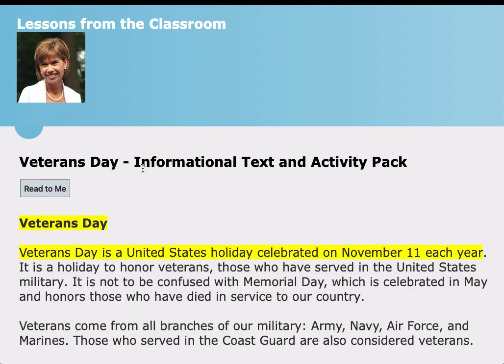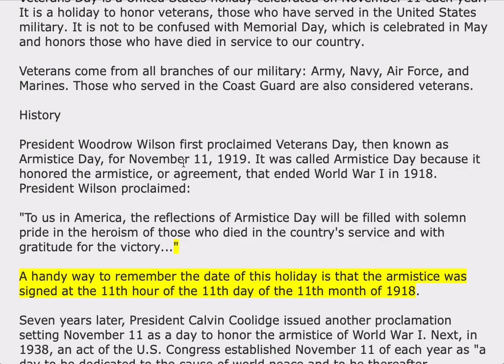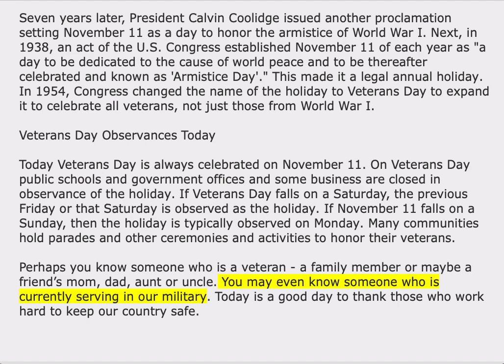Veterans Day Informational Text and Activities Pack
Lessons from the Classroom - Read to Me

Veterans Day is a holiday that typically doesn’t get much attention in schools beyond the excitement of a day off from school. Part of the problem is that there aren’t many teaching tools available. Veterans Day Close Reading will help to fill the gap and help your student learn about and better appreciate this important American holiday through which we say thank you to those who have given to us in service to our country.